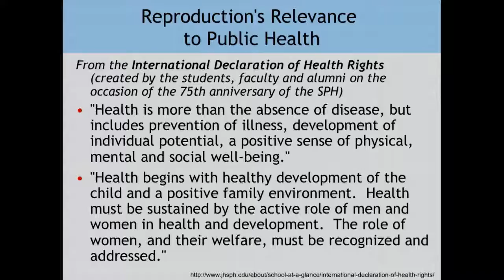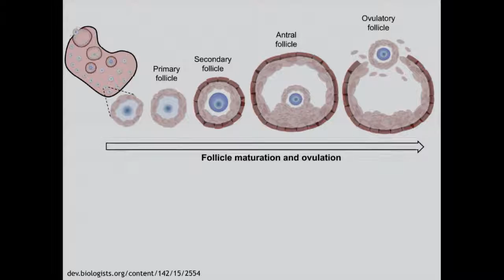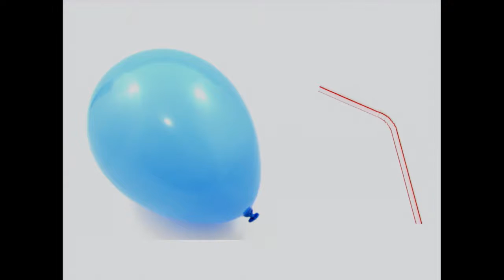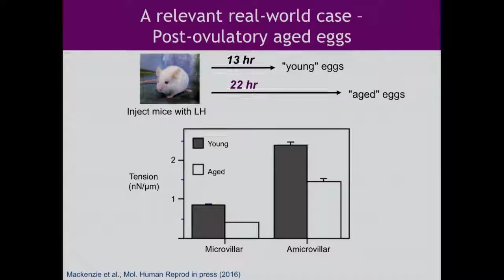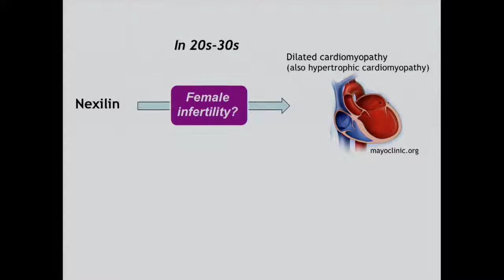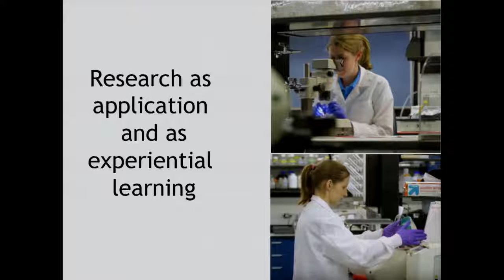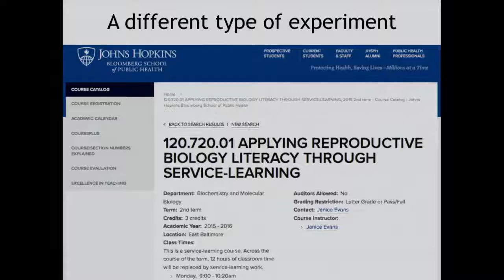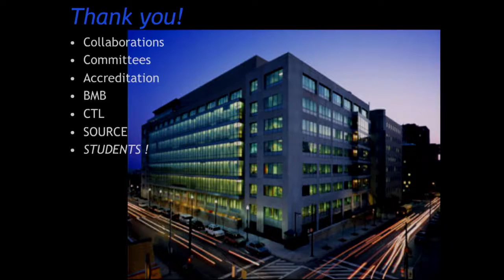Unscrambling Eggs and Hatching New Learning Experiences - Full Lecture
Janice Evans, PhD
Professor, Department of Biochemistry and Molecular Biology
Presented Wednesday, April 13, 2016